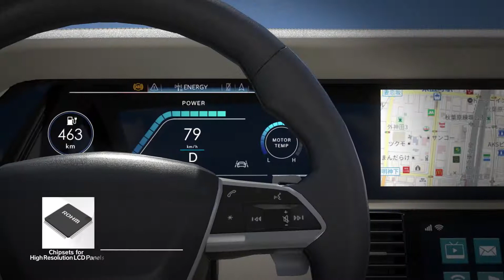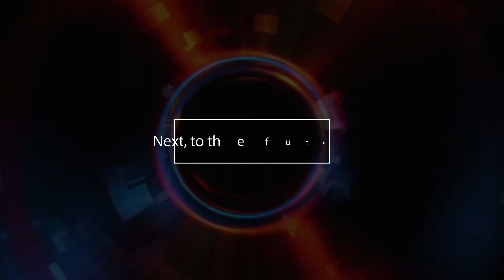ROHM's semiconductor solutions for the automotive sector